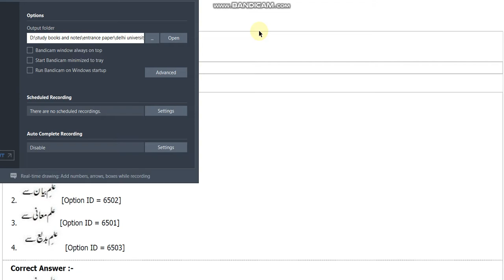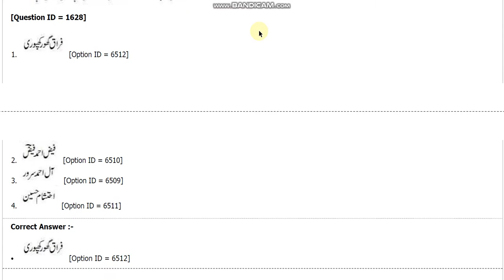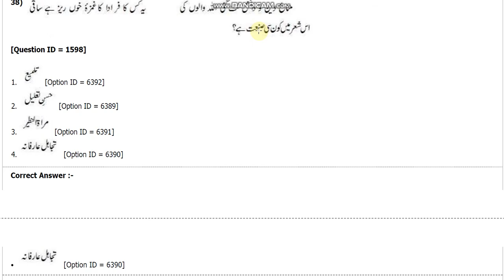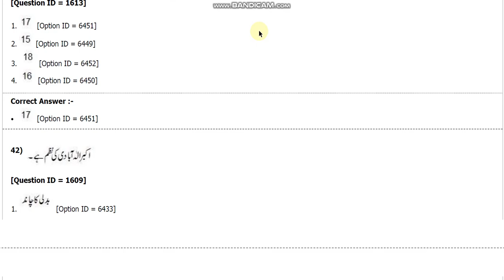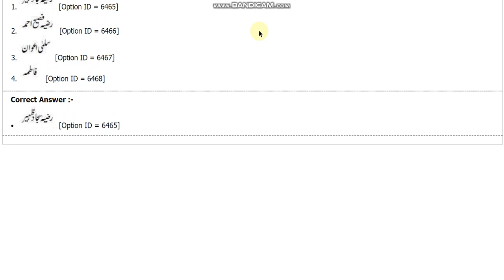DU MPhil and PhD in urdu entrance paper 2018 by hitesh kumar